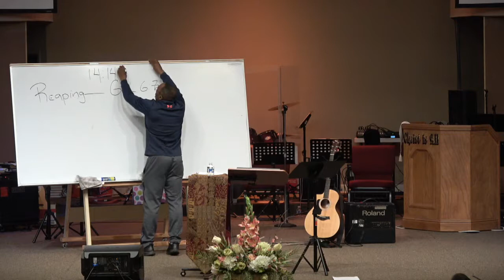3/12/17 - Men's Theology Class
Series: Saturday Theology Class